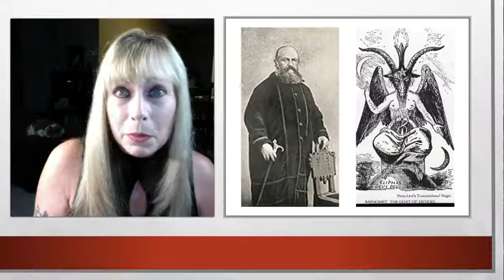Eliphas Levi & Baphomet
In this video, I introduce viewers to the legendary 19th century occultist, Eliphas Levi.  Levi wrote many esoteric books about magic and the occult, and I quote from several of them.  Perhaps he is best well known for his depiction of the much maligned and misunderstood Baphomet figure, shown on the screen along with Levi's photo.

Sources:

Eliphas Levi, “The History of Magic,” 1860.

Eliphas Levi, “The Doctrine of Transcendental Magic,” 1854.

Eliphas Levi, “The Doctrine and Ritual of High Magic,” 1854.

Manly P. Hall, “The Secret Teachings of All Ages,” Discovery Publisher, 1928.

Nesta H. Webster, “Secret Societies and Subversive Movements,” London: Boswell Printing & Publishing Co., Ltd., 1924

Michael Howard, “The Occult Conspiracy,” Destiny Books, 1989.